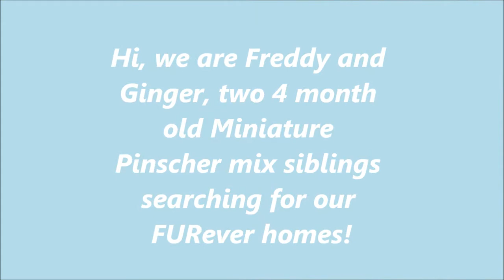Freddy and Ginger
Min Pins